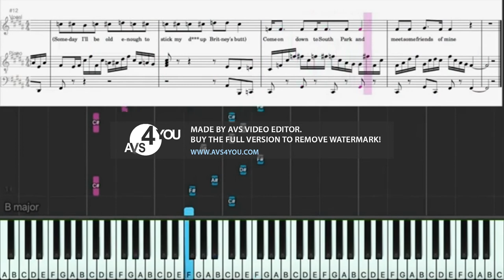South Park Theme Seasons 7 8 Piano w Sheets In Lost effect 2